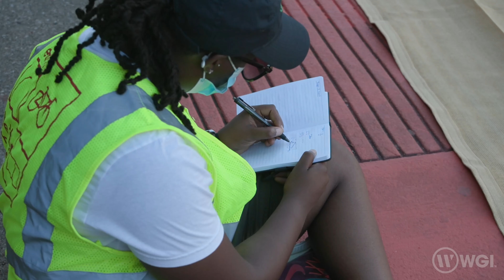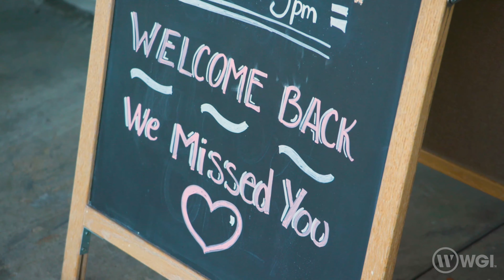Team Better Block powered by WGI - OpenFB (Farmers Branch, TX)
Team Better Block powered by WGI teamed up with the City of Farmers Branch, TX to provide outdoor  seating capacity for two local restaurants by converting parking spaces into covered patios.

Funding was provided through Coronavirus Aid, Relief, and Economic Security (CARES) Act grants.